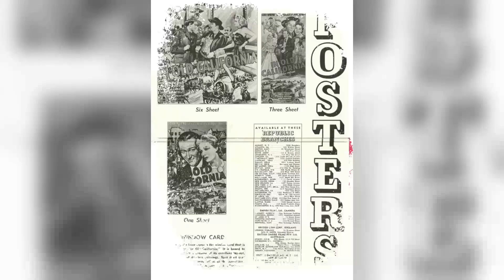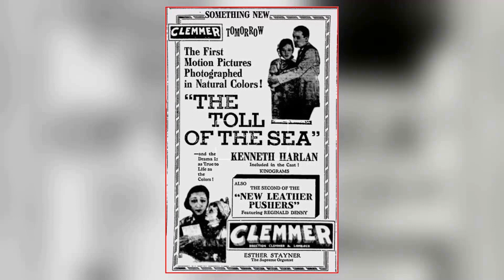The Bitter Tea of General Yen Movie - Revisiting the Mistake: The Forgotten Nightmare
Barbara Stanwyck as Megan
Nils Asther as General Yen
Toshia Mori as Mah-Li
Walter Connolly as Jones
Gavin Gordon as Bob
Lucien Littlefield as Mr. Jackson
Richard Loo as Capt. Li
Helen Jerome Eddy as Miss Reed
Emmett Corrigan as Bishop Harkness
Jessie Arnold as Mrs. Blake
Clara Blandick as Mrs. Jackson
Robert Bolder as Missionary
Nora Cecil as Missionary
Wong Chung as Chinese Officer
Knute Erickson as Dr. Hansen
Willie Fung as Officer
Adda Gleason as Mrs. Bowman
Ella Hall as Mrs. Amelia Hansen
Daisy Jefferson as Mrs. Warden
Arthur Johnson as Dr. Schuler
Tetsu Komai as Gen. Yen's Messenger
Eddie Lee as Chinese Soldier
Milton Lee as Telegrapher
Lillian Leighton as Missionary
Harriet Lorraine as Missionary
Doris Louellyn as Mrs. Meigs
Martha Mattox as Miss Avery
Arthur Millett as Mr. Pettis
Moy Ming as Dr. Lin
Miller Newman as Dr. Mott
Robert Wayne as Rev. Bostwick
Ray Young as Engineer